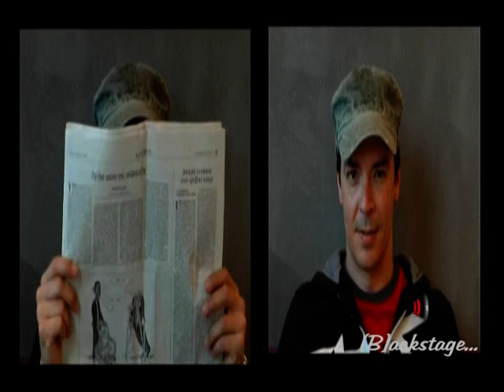Diasimotites - (B)ackstage HD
Tasos vigliaris,have fun, yiannis tsimpidis,dionisis sxoinas,mple,master tempo,giorgos alkaios,maria iakovou,olga venetsanou,maria korinthiou,nikos kourkoulis,despina olympiou,marietta chrousala.